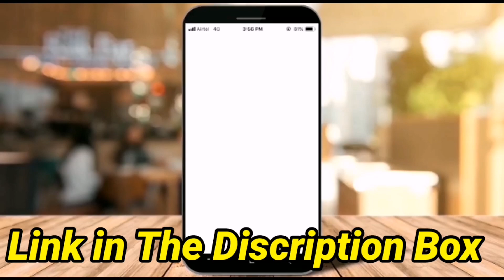IPL 2020 - 7 Big News For IPL on 15 September (BCCI, KKR, RCB, Aakash Chopra, KXIP, Dhoni, Virat)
CashKaro offers amazing CASHBACK on purchases made on Amazon, FlipKart, Myntra, Ajio, Mamaearth & 1500+ websites. CashKaro offers real cash for shopping online which you can transfer straight to your bank account! Just signup with the link mentioned above and start using CashKaro and saving today!

Watch 7 Big News For IPL on 15 September (BCCI, KKR, RCB, Aakash Chopra, KXIP, Dhoni, Virat)